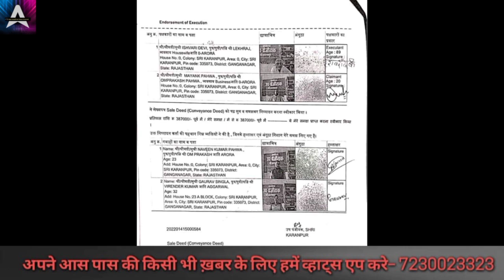✅तहसीलदार ने लगाया सरकार को लाखो का चूना व्यवसायिक भूमि को बंजर भूमि दिखा कर दी गई रजिस्ट्री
✅ *तहसीलदार ने लगाया सरकार को लाखो का चूना*

✅ *एक ही रजिस्ट्री में राजस्थान सरकार को लगा 38 से 40 लाख का चूना*

✅ *व्यवसायिक भूमि को दिखा दिया बंजर भूमि और करदी गई रजिस्ट्री*

✅ *40 से 45 लाख डीएलसी रेट और 387000 में की रजिस्ट्री*

✅ *Real Headlines News Channel खुद देगा पूरी रिपोर्ट हनुमानगढ़ डीआईजी को*

✅ *देखे पूरी रिपोर्ट Real Headlines News Channel के साथ*